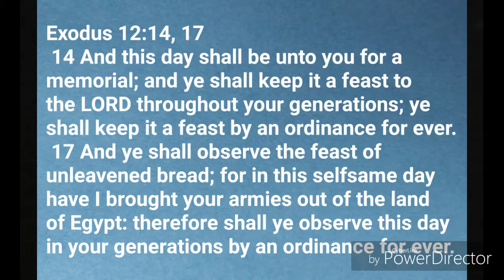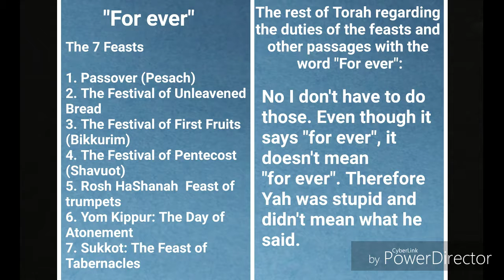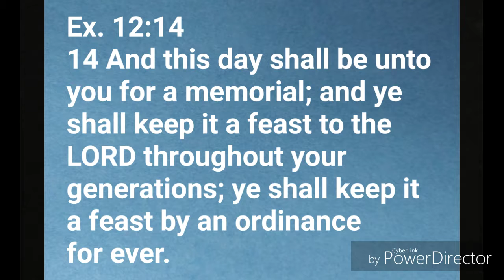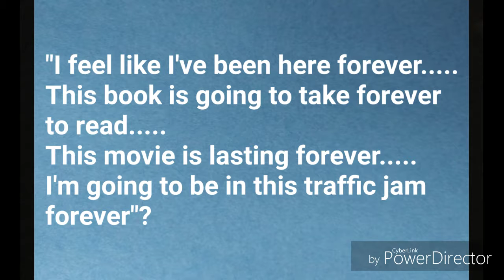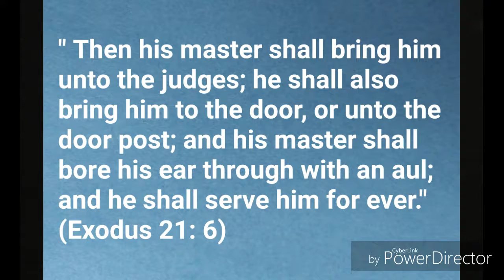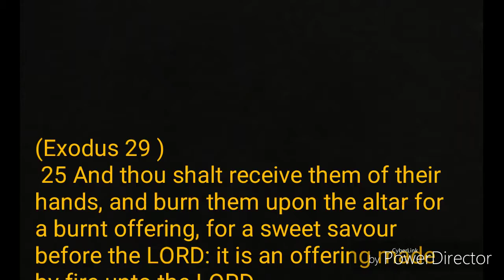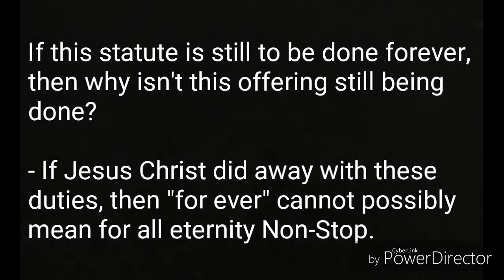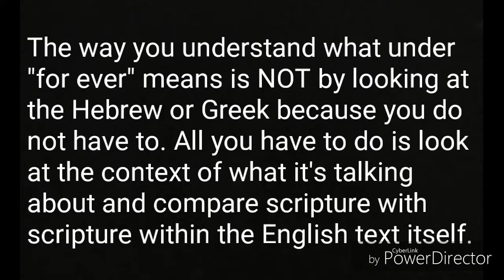Feast Argument #7 The term "for ever"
Another argument refuted easily. I strongly recommend that if you are a professing Torah keeper, that you better have a strong spine to take what I say in this video. Because it's going to make you either mad and hate my guts, or it will make you think about what you believe.

 Your choice